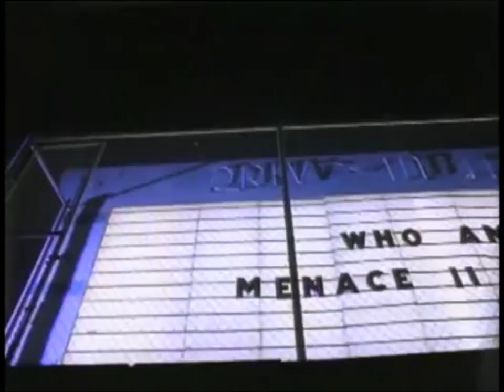Snoop Dogg vs UB40 - Red Wine, Gin & Juice DjDEENA MASHUP